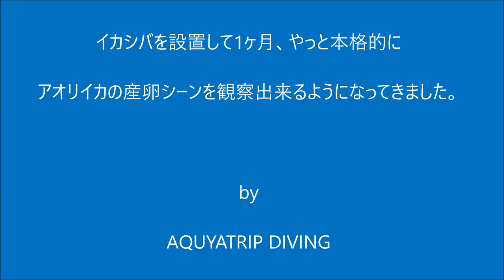【アオリイカの産卵】アオリイカ 産卵シーン イカシバ 鹿児島の海 鹿児島のダイビング アクアトリップダイビング 南さつま市 坊津町 秋目 民宿がんじん荘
20230506 平崎のイカシバ（アオリイカの人工産卵床）の様子です。アオリイカを見る確率がかなり上がってきました。